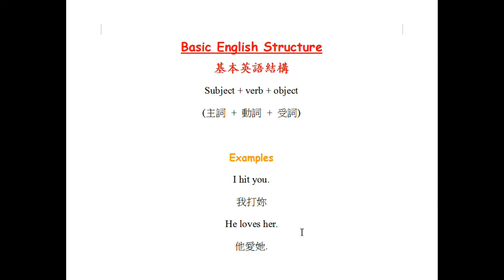video 1 basic english structure